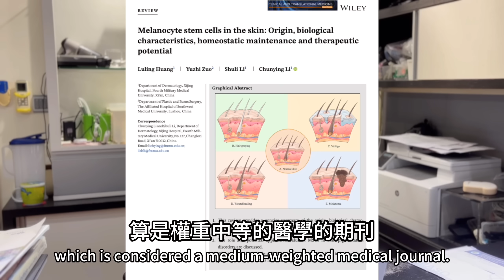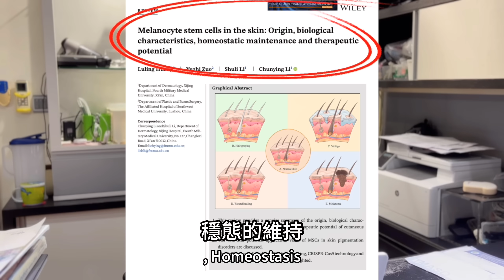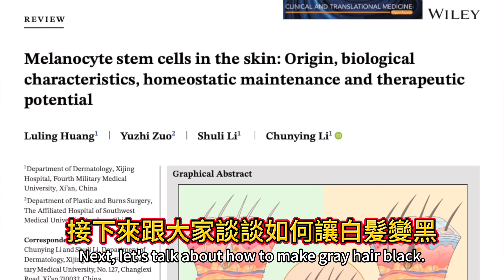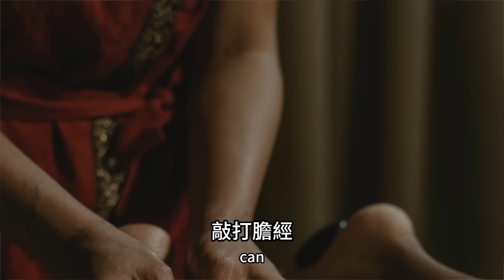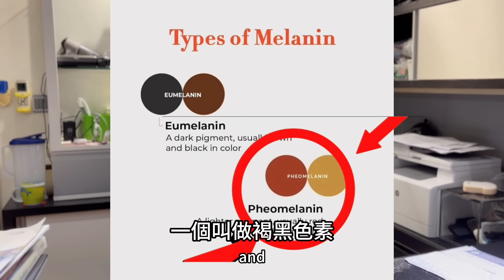白髮竟然能逆轉？一輩子不用染髮？最新研究告訴你真相！白髮變黑髮？如何改善白髮？白髮吃什麼？【邱正宏談健康】@GrandHealth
白髮能逆轉黑回來？最近YouTube上充斥許多影片，聲稱只要睡前敲這裡5分鐘，白髮就能從根黑回來，一輩子不用染髮！但這些說法真的可信嗎？想知道有醫學實證的真相嗎？邱醫師用科學帶你破解「白髮變黑」的真與假！
【影片重點】
00:00 為什麼頭髮會變白？白髮能變回黑髮嗎？
00:42 2022年一篇關於黑色素幹細胞的研究
01:05 頭髮顏色由什麼決定？
02:07 導致白髮的三個主要因素
04:15 敲打穴道和按摩頭皮是否能讓白髮變黑？
04:24 按摩頭皮可促進血液循環，讓毛囊獲得營養？

【頻道會員】
👉健康實習生 每月$75 獲得優先由邱醫師親自回覆你的留言
👉健康優等生 每月$150 獲得由邱醫師拍攝影片回覆你的問題

【相關影片】
曬太陽=補充維生素D？醫師親身實測身體變化竟然是？補充維生素D曬太陽多久？